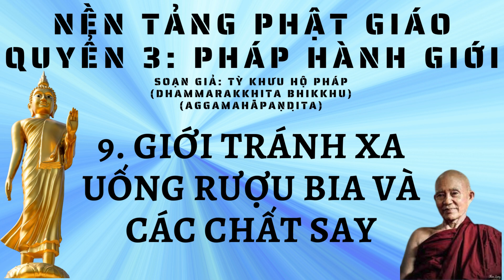PHẦN 9 | SÁCH NÓI: PHÁP HÀNH GIỚI | TỲ KHƯU HỘ PHÁP | PHẬT GIÁO NGUYÊN THỦY THERAVADA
SÁCH NÓI: PHÁP HÀNH GIỚI
SOẠN GIẢ: TỲ KHƯU HỘ PHÁP

TRÍCH LỜI NÓI ĐẦU
Quyển III: Pháp-Hành Giới (Sīlācāra) có một chương là chương V.
Chương V trình bày pháp-hành giới có 2 phần:
- Giới của người tại gia cư-sĩ (Gahaṭṭhasīla).
- Giới của bậc xuất-gia tu-sĩ (Pabbajitasīla).
* Giới của người tại gia cư-sĩ (Gahaṭṭhasīla) gồm có những giới nào?
Theo truyền thống Phật-giáo, đối với các hàng tại gia cư-sĩ là người cận-sự-nam, cận-sự-nữ, sau khi thọ phép quy-y Tam-bảo xong, tiếp theo thọ-trì giới.
Giới của các hàng tại gia có nhiều loại giới như:
- Ngũ-giới là thường-giới của mọi người tại gia.
- Ngũ-giới hành phạm-hạnh là giới của bậc Thánh Bất-lai tại gia.
- Bát-giới ājīvaṭṭhamakasīla là giới của mọi người tại gia và bậc xuất-gia. Ba loại giới này là thường-giới (niccasīla) của người tại gia mà mọi người cần phải giữ gìn cho được trong sạch và trọn vẹn suốt ngày đêm, trọn đời.
- Bát-giới uposathasīla và cửu-giới uposathasīla là giới hành vào những ngày quy định trong mỗi tháng có 4 ngày, hoặc 6 ngày, hoặc 8 ngày giới, … Người cận-sự-nam, cận-sự-nữ nào nếu có khả năng thì nên thọ-trì bát-giới uposathasīla, hoặc cửu-giới uposathasīla vào những ngày giới ấy, nếu không có khả năng thì không bắt buộc phải thọ-trì giới ấy.
- Thập-giới của người tại gia cũng là giới của người cận-sự-nam, cận-sự-nữ có đức-tin trong sạch nơi Tambảo, chưa có cơ hội xuất gia lâu dài, mà chỉ có rảnh rỗi thời gian ngắn, người ấy đến chùa xin thọ phép quy-y Tam-bảo và thọ-trì thập-giới của người tại gia trong khoảng thời gian ngắn tùy theo hạn định của mình.
Bậc xuất-gia tu-sĩ là vị sa-di, vị tỳ-khưu, vị tu-nữ.
- Vị sa-di gồm có 10 sa-di-giới, 10 giới hoại phẩmhạnh của sa-di, 10 giới hành phạt của sa-di, 75 điềugiới hành của sa-di, 14 pháp-hành của sa-di.
Giới của sa-di không phải thọ-trì như giới của người tại gia. Trong buổi lễ xuất-gia trở thành vị sa-di, vị giớitử xuất gia sa-di khi đọc lặp theo Ngài Trưởng-lão thầy tế độ phép quy-y Tam-bảo bằng tiếng Pāḷi theo ṭhāna, karaṇa, payatana và 10 byañjanabuddhi đúng theo văn phạm Pāḷi đến lần thứ ba là:
“Tatiyampi Saṃghaṃ saraṇaṃ gacchāmi”chấm dứt, thì trở thành vị sa-di, đồng thời 10 sa-di-giới, 10 giới hoại phẩm-hạnh của sa-di, 10 giới hành phạt của sa-di, 75 điều-giới hành của sa-di, 14 pháp-hành của sa-di thành tựu cùng một lúc không trước không sau.
- Vị tỳ-khưu có 227 điều-giới bổn của tỳ-khưu, 14 pháp-hành của tỳ-khưu. Giới của tỳ-khưu tính rộng theo Tạng Luật Pāḷi gồm có 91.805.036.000 điều-giới.
Giới của tỳ-khưu không phải thọ-trì. Trong buổi lễ xuất-gia trở thành vị tỳ-khưu tại sīmā, Ngài Trưởng-lão luật sư tụng Ñatticatutthakammavācā xong, giới-tử trở thành tỳ-khưu, đồng thời 227 điều-giới bổn của tỳ-khưu, 14 pháp-hành của tỳ-khưu, thậm chí 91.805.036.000 điều-giới của tỳ-khưu thành-tựu cùng một lúc không trước không sau.
- Vị tu-nữ cũng là người xuất-gia thọ-trì bát-giới uposathasīla hoặc thập-giới của người xuất-gia suốt cuộc đời tu-nữ, thường trú trong chùa.